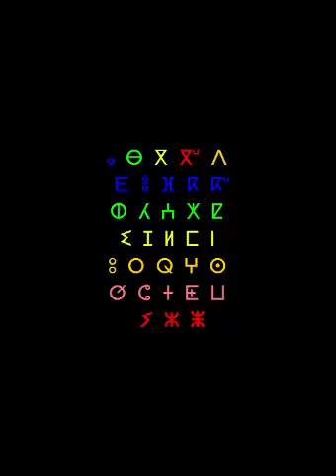tizlit : iskkiln Aziz Manni